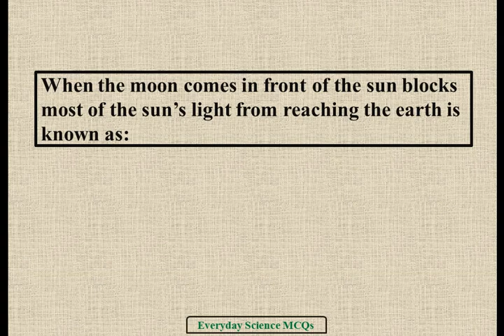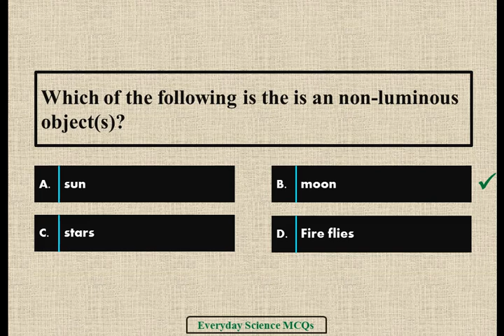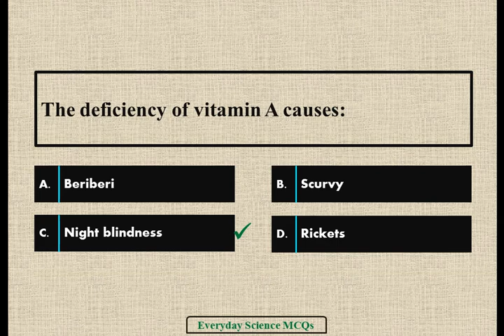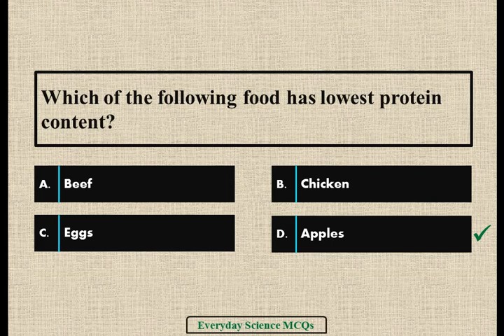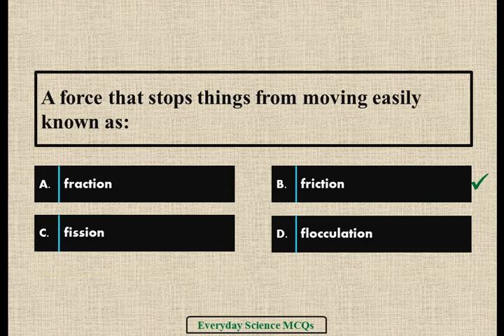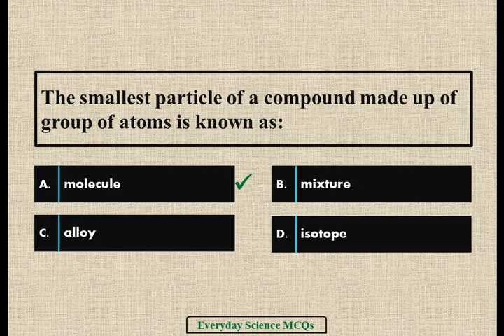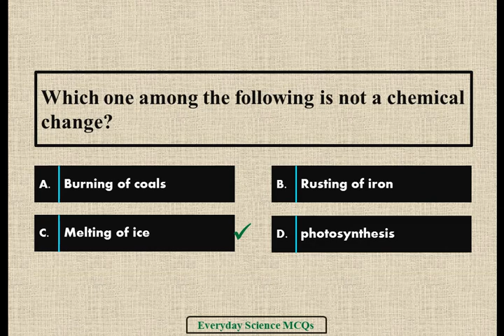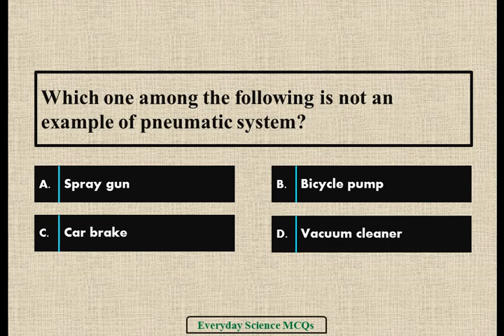IBA BPS 5 to 15 Test Most Important Everyday Science Questions | General Science MCQs Solved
This video is all about the most important and most repeated Everyday Science Multiple Choice Questions for IBA 5 to 15 Grade, JEST, PST, NTS,  SST, HST, SPSC, FPSC and others Jobs and education tests.